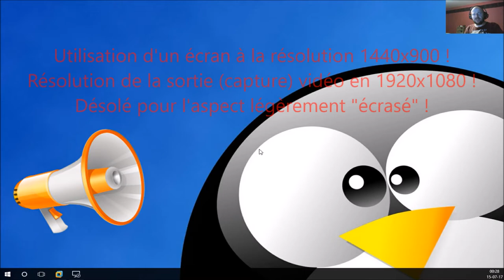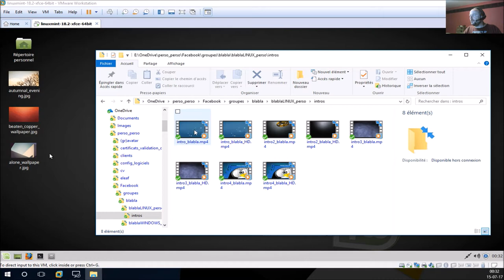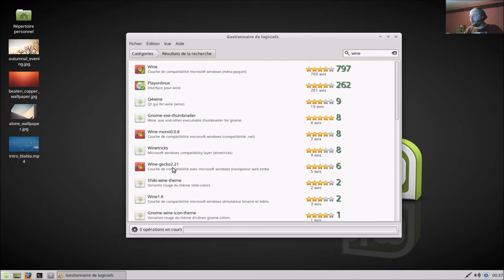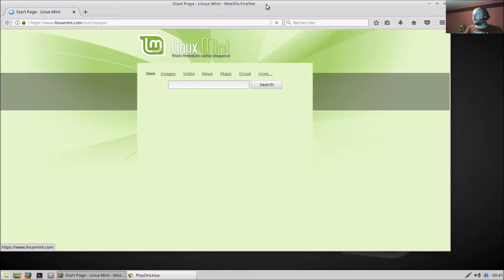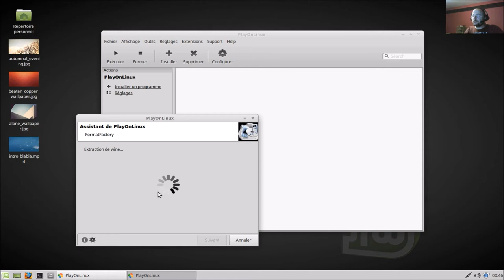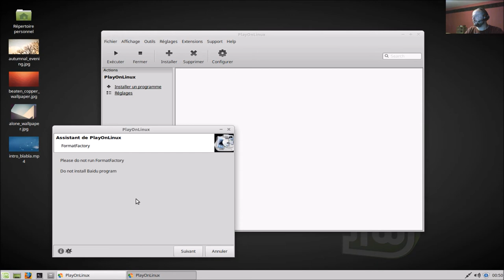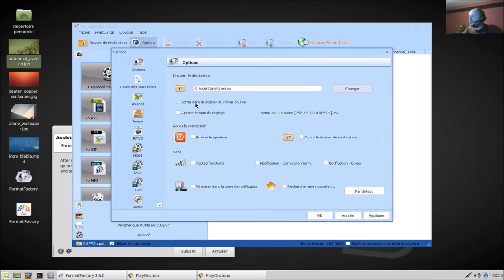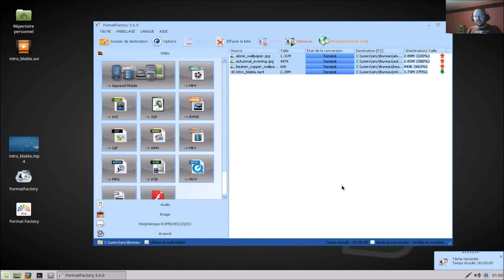Format Factory sous Linux grâce à Wine et PlayOnLinux